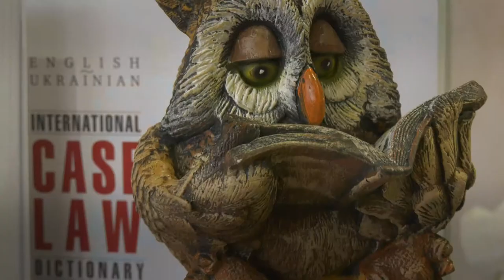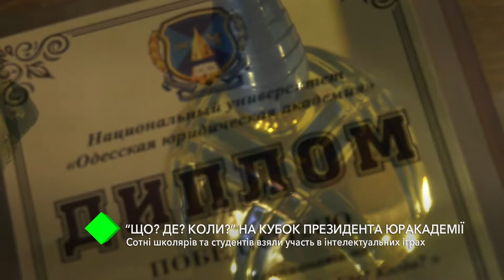"Что? Где? Когда?" на Кубок президента Одесской Юракадемии